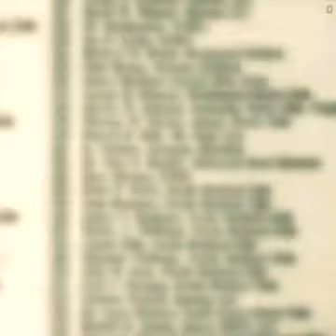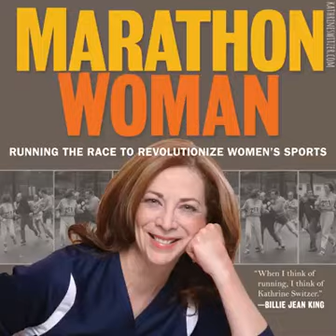KADINLARIN GURURU KADIN KOŞUCU VE AKTİVİST KATHERİNE SWITZER